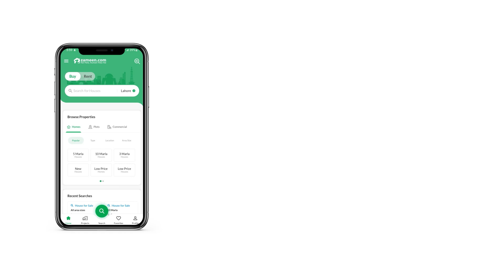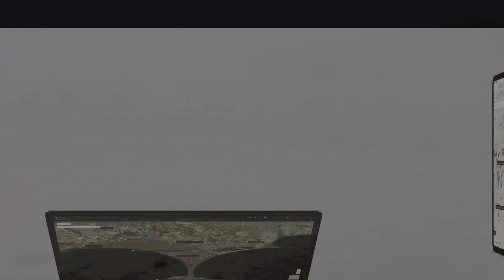1 KANAL RESIDENTIAL PLOT FOR SALE IN PHASE 4 BAHRIA ORCHARD LAHORE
M ABBAS & SONS offers
All Our Property Listings Are Direct From Owners With Crystal Clear Ownerships.
 We Provide Best Investment Advice To Our Esteemed Clients, With The Current Market Trends, Analysis, Research And Benchmarks.
 Please Call WhatsApp For The Best Return On Your Investments
 Find Our All Confirm Listing At Zameen. Com In Our Company Profile

 About Bahria Orchard.

project Attraction Nature Park Themed Country Style Modern Community
project Type Master Planned Development Comprising 1 Kanal Bahria Orchard Villas, 5 Marla Bahria Cottages, 5, 8, 10 Marla & 1 Kanal Developed Plots,
location , Lahore
 Bahria Orchard Is That Fairytale Land Bringing Our Dreams To Reality.
enter Bahria Orchard Through A Dramatic Gate House. The Entrance Boulevard Winds Itself Through A Wonderfully Themed Landscaped Park. A Cool, Calm Breeze Consistently Caresses Your Mind And Soul And Invites You To Savor The Gentleness Of Nature.
designed As A Golf Course Community Bahria Orchard Is Nestled Into Nature Green Residential Spheres. Each Sphere Shares High-end Amenities And Miles Of Jogging And Biking Trails. A Golf And Country Club Will Offer Riding Stables And A Spectacular Eighteen-hole Championship Golf Course.
therefore For All The Right Reasons And Seasons, Bahria Orchard Is Your Choice For Living A Life That Is Nurtured By Nature Itself.

Features
Orchard Park A Themed Entrance Park
Orchard Falls
Hospital
Mosque
Community Parks
Commercial Area
Gold Class Theatre
School
Orchard Community Office
Golf Course
Zoo